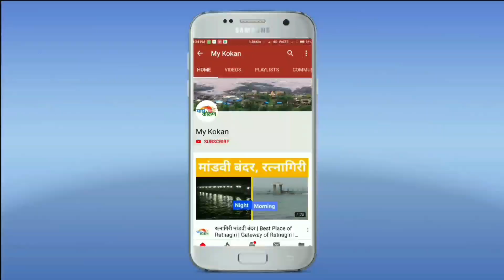शेट्येनगर येथील जखमी अशफाक काझी यांच्या बाबत घडली 'ही' दुःखद घटना | Cylinder Blast | my kokan